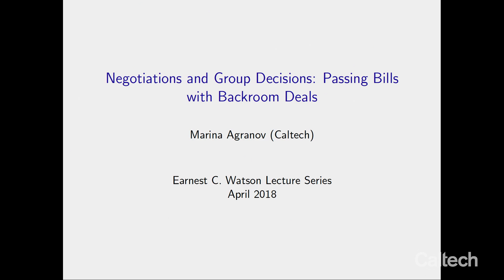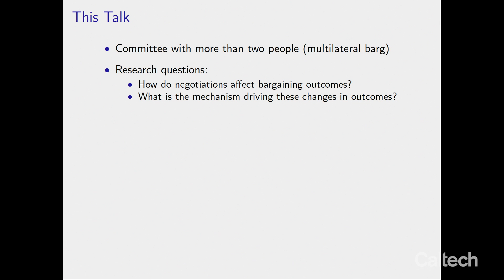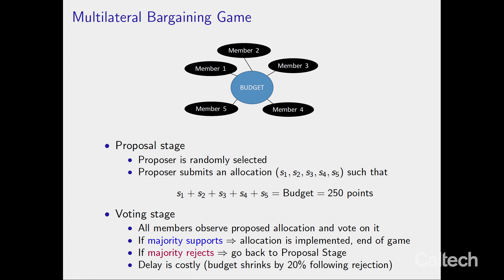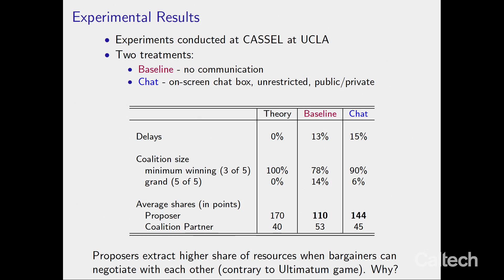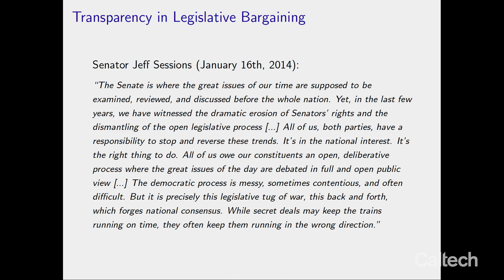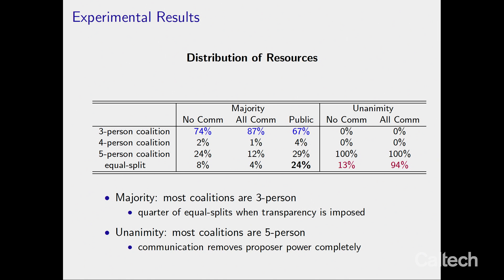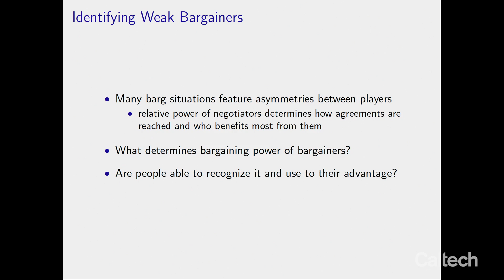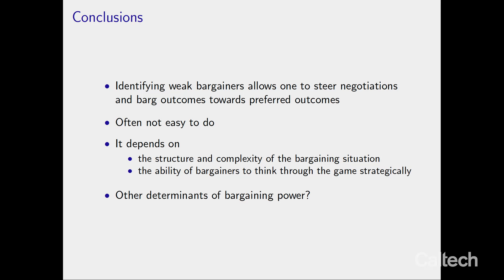Negotiations and Group Decisions: Passing Bills with Backroom Deals - M. Agranov - 4/25/2018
Group decisions often involve the allocation of scarce resources among members with conflicting interests. Negotiations are part and parcel of such decisions, as they create a natural arena for informal agreements and quid pro quo deals. Do these deals help or hurt the bargaining process? How should legislative decision making be designed to be more efficient?
In her April 25 Watson Lecture, Marina Agranov, professor of economics in the Division of the Humanities and Social Sciences at Caltech, illustrated how the structure and rules of the negotiation process impact how money gets distributed. She explored these and related questions using the tools of economic theory and experimental economics.
This work is part of Agranov's research into the ways in which communication affects outcomes in various strategic environments. Her work combines theory and experiments to study how institutions affect credible transmission of information.
Agranov received her bachelor's degree from St. Petersburg State Technical University in 1999, her master's degree from Tel Aviv University in 2004, and her PhD from New York University in 2010. She joined Caltech that same year as an assistant professor, and was named professor in 2017.